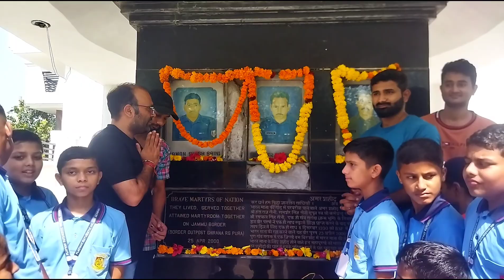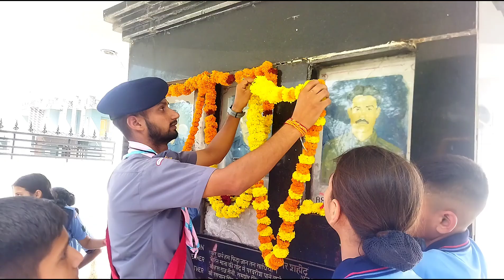Gandhi Jayanti: Playway House Higher Secondary School , Pouichak Organizes Cleanliness Drive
Gandhi Jayanti: Playway House Higher Secondary School , Pouichak  Organizes Cleanliness Drive at Shaheedi Smark ,  Sarora Akalpur, Jammu

 In honor of Gandhi Jayanti, Playwa House Higher Secondary School has organized a cleanliness drive at the local Shaheedi Smark in Sarore Akalpur, Jammu and its surrounding areas. The event, which took place , was a fitting tribute to Mahatma Gandhi’s vision of a clean and prosperous India.

The students, teachers, and staff of Playway House Higher Secondary School, including the NCC Naval Wing Unit and Scouts and Guides Cubs and Bulbul, came together in this initiative, demonstrating their commitment to community service and environmental stewardship. The cleanliness drive was not just about cleaning the surroundings but also about instilling a sense of responsibility among the students towards their environment.

The Academic Director of Playway House Hr Sec School  said, “This cleanliness drive is our way of paying homage to Mahatma Gandhi on his birth anniversary. It is a practical demonstration of his teachings about cleanliness and sanitation. We hope that our students carry forward this message in their daily lives.”

The event was a great success, with participants showing great enthusiasm and dedication. The school plans to organize similar events in the future to continue promoting cleanliness and environmental awareness among its students.